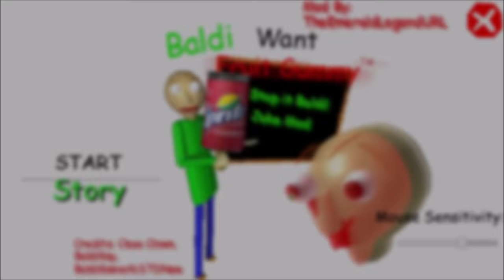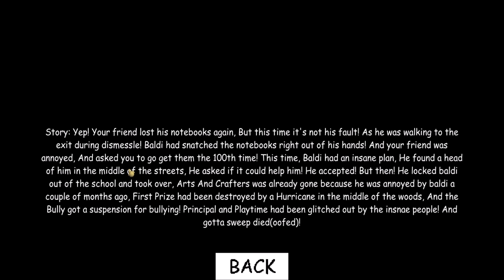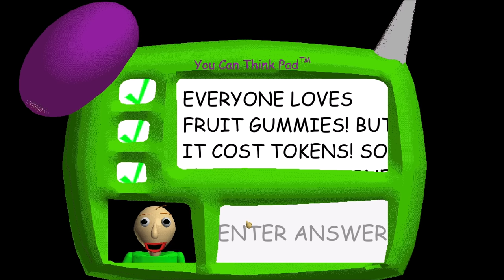BALDI LOVES FRUIT GUMMIES!! But it's not.. ._. | Baldi's Basics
What's up guys, PghLFilms with another video here and TODAY!!! We are playing Baldi's Basics Mod. Enjoy the video. :)

Maybe Evil J̸̘́Ợ̷Ẻ̴ͅ.? | Baldi's Basics MOD: Trap Out of Control